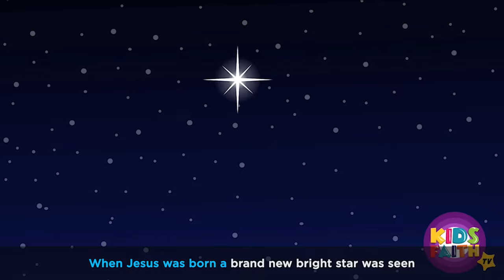Thank you God for Loving Me | Kids Worship | Kids Faith Bible Songs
Don't forget to give us a LIKE (👍) if you enjoyed this video.

🍁 𝐀𝐁𝐎𝐔𝐓 𝐊𝐢𝐝𝐬 𝐅𝐚𝐢𝐭𝐡 𝐓𝐕 🍁
Kids Faith TV produce Christian songs and videos for the entire family.
At Kids Faith TV our goal is to provide biblical songs and content and help make learning about God a fun and enjoyable experience for kids and the entire family.
We create beautiful 3D and 2D animation, educational lyrics, and melodious music.
Get ready to sing, laugh, dance, and pray with our videos, and have fun trusting and enriching your faith in God
We hope to remind you of God's love!
May our videos bring you peace and a closer relationship with God Almighty!

preschool songs for church
faith songs